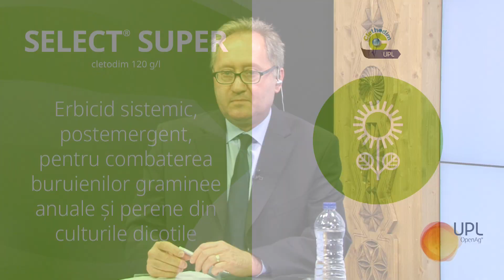Agricultura o Sansa pentru Romania P2 09 05 2023